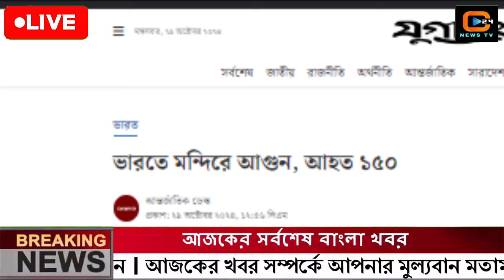এইমাত্র পাওয়া বাংলা খবর। Bangla News 30 Oct' 2024|Bangladesh Latest News Today ajker taja khobor